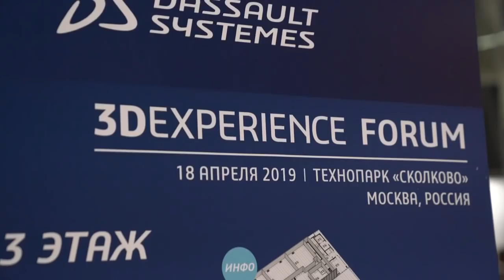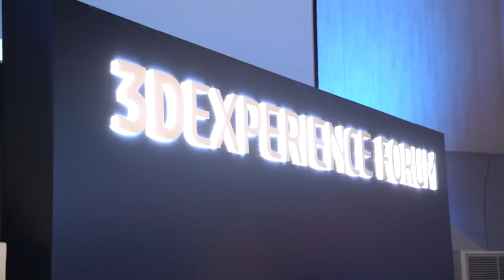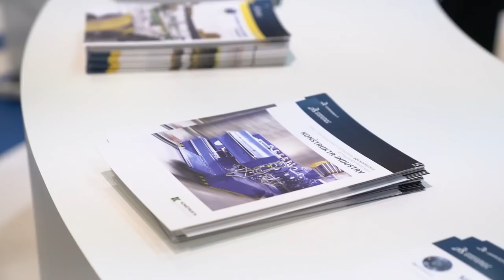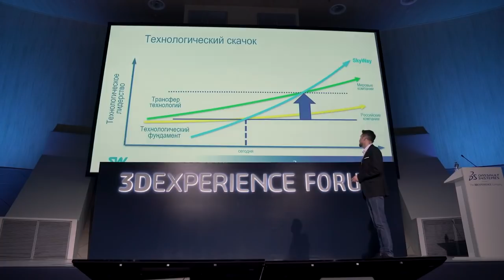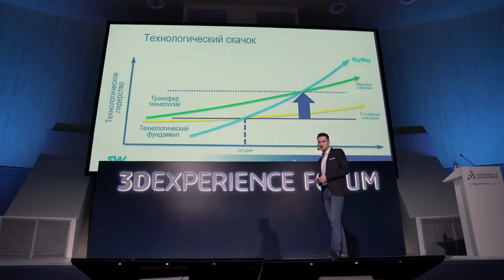СТРУННЫЙ ТРАНСПОРТ НА 3DEXPERIENCE FORUM 2019